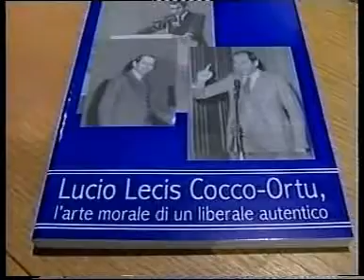03-11-15 video02 LUCIO LECIS COCCO-ORTU intervento Nicola Scano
03-11-15 video02 LUCIO LECIS COCCO-ORTU intervento Nicola Scano
l'arte morale di un liberale autentico
di Gianfranco Murtas
15 Novembre 2003 -  Cagliari